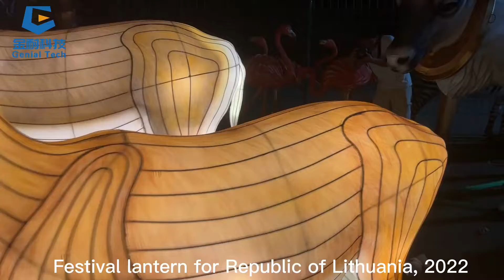Festival Lanterns for Republic of Lithuania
Festival Lanterns for Republic of Lithuania in our factory.